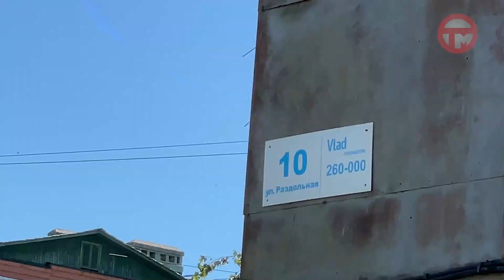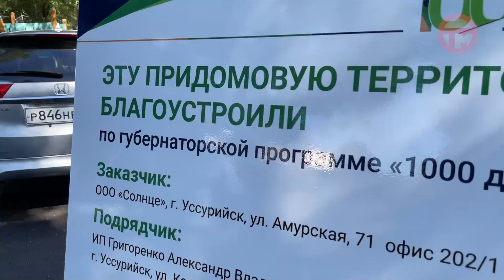Результат работы строителей во дворах Уссурийска приняла комиссия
Специалисты побывали на пятом километре и в центре города. Реконструкция в разных районах округа идет по программе "1000 дворов Дальнего Востока".